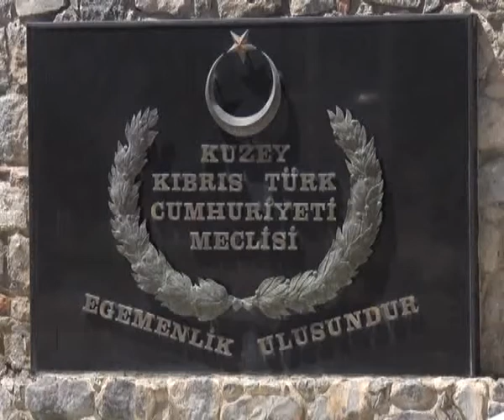CUMHURİYET MECLİSİ ERCAN HAVALİMANI KONUSUNDA TOPLANDI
Cumhuriyet Meclisi Genel Kurulu bugün saat 10.20’de Meclis Başkanı Sibel Siber başkanlığında toplandı. İlk olarak, TDP milletvekili Mehmet Çakıcı Ercan Havalimanı’na ilişkin ombudsman raporu konusunda söz aldı. Raporu incelediğini söyleyen Çakıcı, ombudsmanın değerlendirmelerini, değerli bulduğunu, sorularının anlamlı olduğunu belirtti. Çakıcı, Bakanın sorulara cevap vermesini talep etti. Ombudsmanın raporda denetlemenin Kıbrıs’ta olabileceğini ve ücretsiz yapılabileceğini dile getirdiğini söyleyen Çakıcı, raporda yer alan soruları Bakana sordu. Yapılması gerekenin, sorulara yanıt vermek olduğunu söyleyen Çakıcı, ombudsmanın istifasını istemek yerine, soruların yanıtlanması gerektiğini belirtti. Bakanın şebekeden bahsettiğini dile getiren Çakıcı, bunlarla ilgili de bakana açıklama yapma çağrısında bulundu.
SİBER: “OMBUDSMAN RAPORU MECLİS’E İLETTİ”
Cumhuriyet Meclisi Başkanı Sibel Siber de konuyla ilgili söz alarak, soruşturma önergesi konusunda konuştu. Ombudsmanın raporunu Meclis’e ilettiğini ve ardından raporun, Dilekçe ve Ombudsman Komitesi’ne iletildiğini söyleyen Siber, komitenin rapor hazırlayacağını ve bunun okunacağını kaydetti. Siber, konunun komitenin gündeminde olduğunu ifade etti.
ERTUĞRULOĞLU: “SORULARA CEVAP VERDİM”
Ardından, Ulaştırma Bakanı Tahsin Ertuğruloğlu da söz alarak,  konunun 6 Ocak tarihinde ombudsmanın TAK ajansına gönderdiği bir basın açıklamasıyla gündeme geldiğini, araştırma yapılmasından şikayetçi olmadığını, bulguları “kamuoyunda yalan yanlış paylaşmasından” şikayetçi olduğunu ifade etti. Ertuğruloğlu, ombudsmanın kendisine şikayet edenleri açıklamadığını, yetkililerden cevap talep edilmediğini, haber ajansı gibi açıklama yaptığını söyledi. Sorulan sorulara yazılı ve sözlü olarak cevap verdiğini dile getiren Ertuğruloğlu, “Verdiğim cevaplara rağmen ihale mevzuatına uygun hareket etmediğimi söylüyor. Devletin ödeme yapmayacağı bir konuda ihaleye çıkılmaz. Sayıştay’ın şirketleri denetleme yetkisi yok, kamu kurumlarını denetleyebilir” dedi. 48 ayda bitirilmesi gereken inşaatın henüz ortada olmadığını, araştırılması gerekenin de bu olduğunu belirten Ertuğruloğlu, idarenin personelinin ve müşavir firmanın da görev yaptığını kaydetti.
SOYER: “KONU KOMİTEDE DERHAL GÖRÜŞÜLMELİ”
CTP milletvekili Ferdi Sabir Soyer de, bir sorunun nasıl ele alınması ile ilgili metot konusunda “beceriksizlik yaşandığını” belirtti. Soyer, ombudsmanın bir rapor hazırladığını, konunun komitede derhal görüşülmesi gerektiğini, prosedürün bu olduğunu ifade etti. Meclis Komitesi görüşmesinde tarafların görüşlerini ortaya koyması gerektiğini söyleyen Soyer, “Karşılıklı tartışma, iddia, devlet kurumlarının birbirini dövmesi esasıyla bu iş çözülemez” dedi. Yazılı sorular ve yanıtların okunmasının ardından Cumhuriyet Meclisi oturumu tamamlandı. Meclis bir sonraki toplantısını1 Şubat Pazartesi günü saat 10.00’da yapacak.